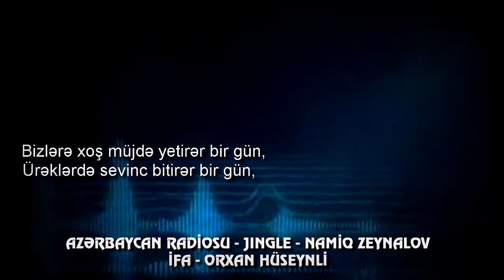NAMiQ ZEYNALOV AZERBAYCAN RADiOSU 105 FM JINGLE ORXAN 2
NAMiQ ZEYNALOV AZERBAYCAN  RADiOSU 105 FM JINGLE 2011 ORXAN HUSEYNLI 1-  NP MEDIA COMPANY  TARDA:  VUSAL QASIMOV  KAMANCHADA: SHEHRIYAR MUSAYEV SINT: VUSAL KERIMOV